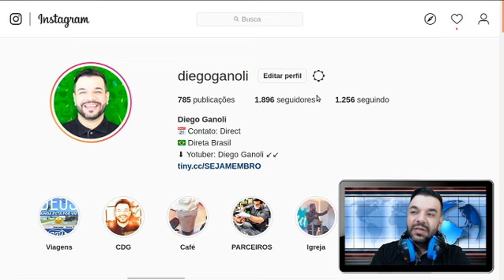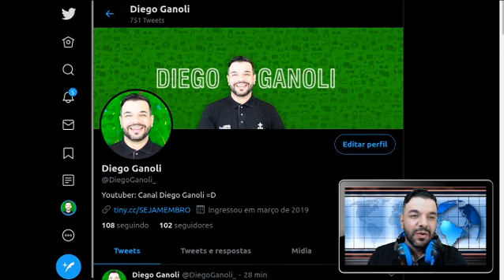Americanos e Barbudos - TUDO TEATRO?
► PicPay: @DiegoGanoli
► Depósito bancário: Caixa Econômica Agencia 3025 Conta 14122-0 - Op 013 (poupança)
Setup do canal:
Luz: Natural / Led
Captação de Áudio: iPhone 6s Plus / BY-VM190 / Headset Onikuma K2 / Rode Wireless GO
Captação de vídeo: Canon t7i 1080p 24FPS / LogiTech C920 / GoPro Hero 6 Black
Edição de vídeo:
Adobe Premiere Pro em MacBook Pro / iMovie em iPhone 6S